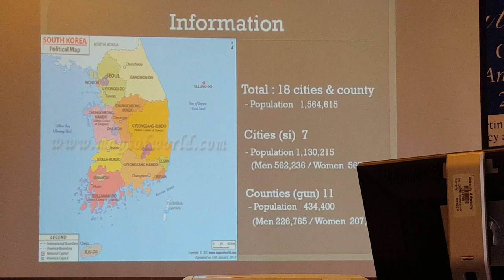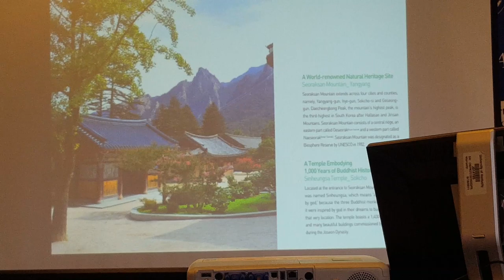May 5, 2019